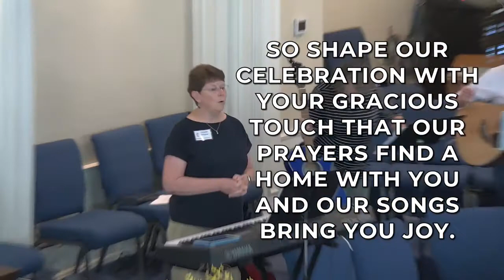SundayService 05 22 22 0